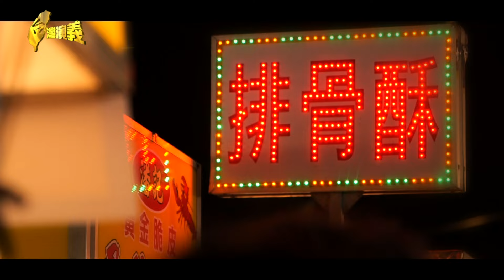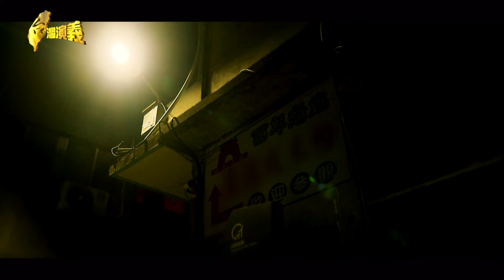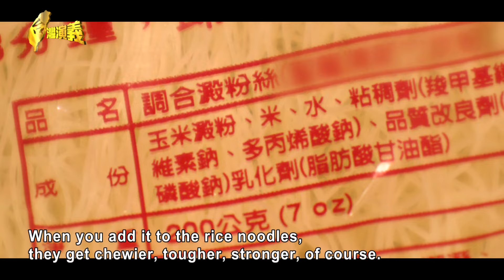[英語字幕版] 台灣小吃史 Part3｜台灣演義 Taiwan History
台灣小吃演變，與當地農產品密切相關。包括米粉和粽子，每種都有獨特的製作過程。

原本被視為奢侈品的食物，現在成為日常飲食的一部分。粽子的多樣填料，和在地口味，將它們與文化傳統和烹飪記憶聯繫在一起。